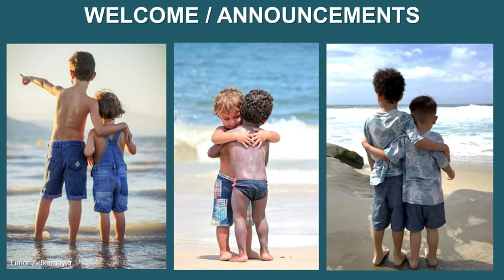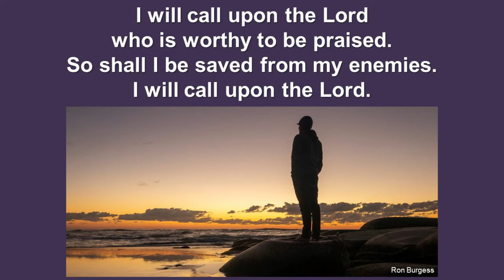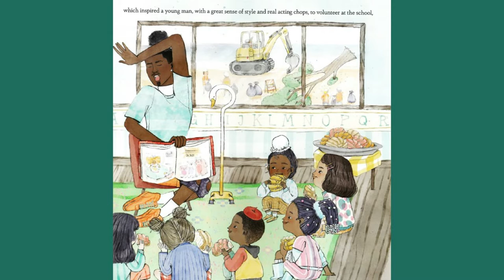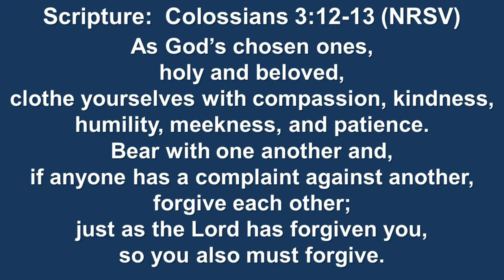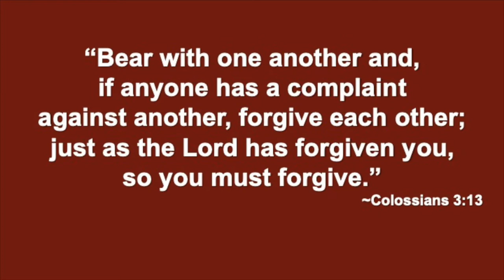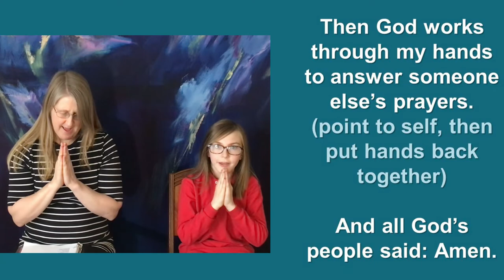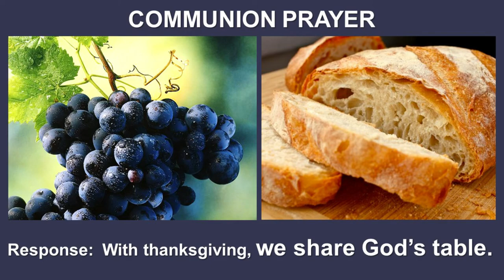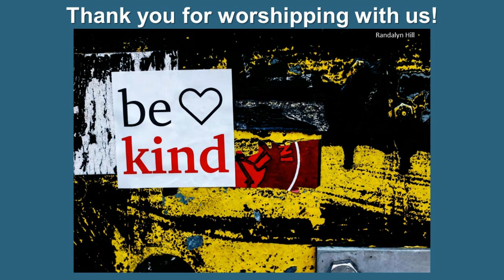Saint Paul's United Methodist Church worship for Sunday February 13th 2022